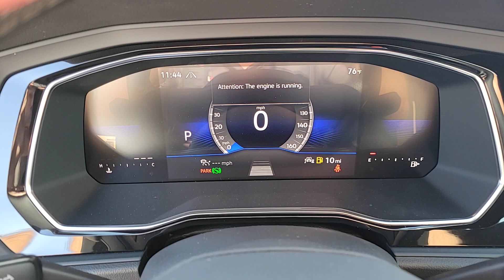2024 Volkswagen Jetta 1.5T Sport NV Las Vegas, Henderson, North Las Vegas, Boulder City, St Geo...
New 2024 Volkswagen Jetta 1.5T Sport available at Centennial Volkswagen located in 7500 W Azure Dr, Las Vegas, NV, 89130. Servicing the Las Vegas, Henderson, North Las Vegas, Boulder City, St George area.